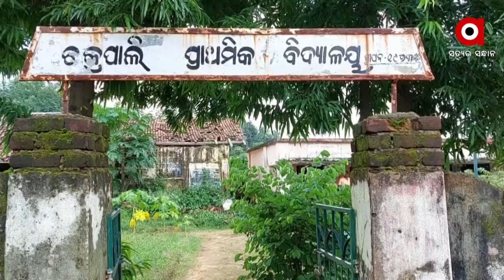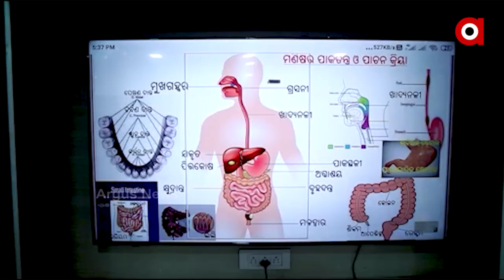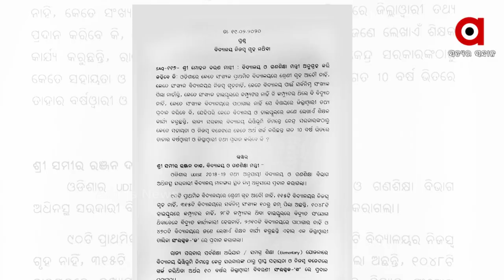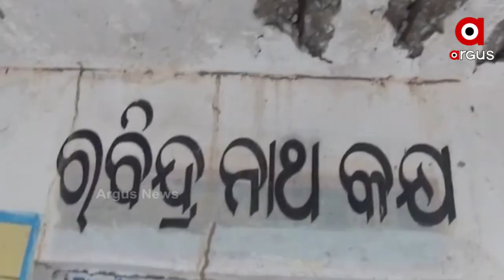ଧରା ପଡିଛି ରାଜ୍ୟ ସରକାରଙ୍କ ସ୍ମାର୍ଟସ୍କୁଲ ସତ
ଧରା ପଡିଛି ରାଜ୍ୟ ସରକାରଙ୍କ ସ୍ମାର୍ଟସ୍କୁଲ ସତ । ଗୋଟିଏ ପଟେ ସରକାର ସ୍ମାର୍ଟକ୍ଲାସ କଥା କହୁଥିଲା ବେଳେ ଏପଟେ କେଉଁଠି ସ୍କୁଲ କାନ୍ଥ ଫାଟିଛି ତ ଛାତରୁ ଗଳୁଛି ସିମେଣ୍ଟ । ପିଲାମାନଙ୍କ ପାଇଁ ବସିବାକୁ ସ୍ଥାନ ନଥିବା ବେଳେ ସ୍କୁଲ କେମିତି ସ୍ମାର୍ଟ ହେବ ତାକୁ ନେଇ ପ୍ରଶ୍ନ କରିଛନ୍ତି ଅଭିଭାବକ ।